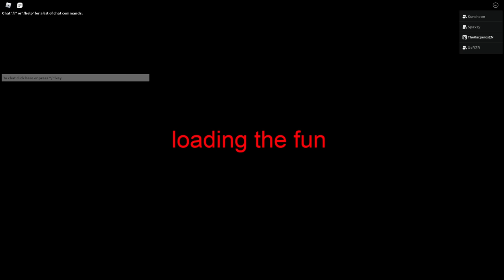Us Are Toys - [CHAPTER 1 IMPOSSIBLE MODE | Full Walkthrough] - Roblox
► Game: Us Are Toys | UmmmOkayWhat
Channel: games-links

So...